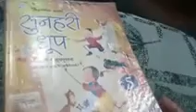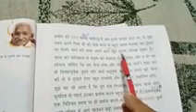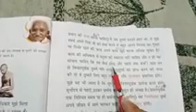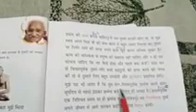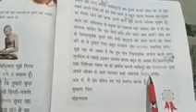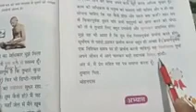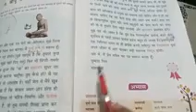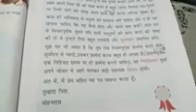Class-5 Hindi Ch.9 बापू का पत्र Part-2